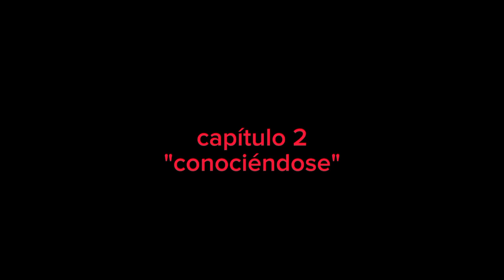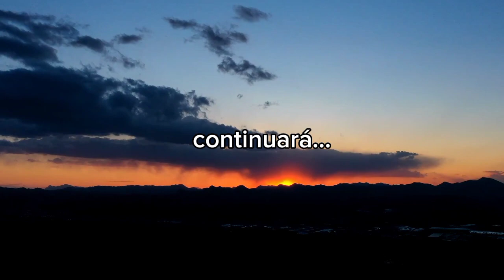Rusia x Alemania cap. 2